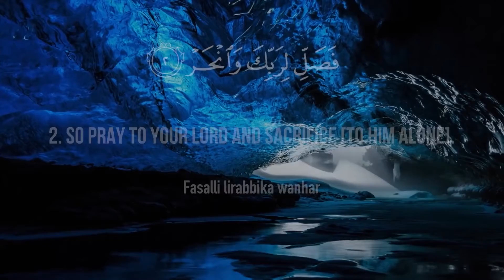Surah Kauthar (The Abundance) | Saad al Ghamdi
Surah Kauthar, beautifully translated by Saad al Ghamdi with English translation, transliteration, and Arabic.

Translation
1. Indeed, We have granted you, [O Muḥammad], al-Kawthar.
2. So pray to your Lord and offer sacrifice [to Him alone].
3. Indeed, your enemy is the one cut off.